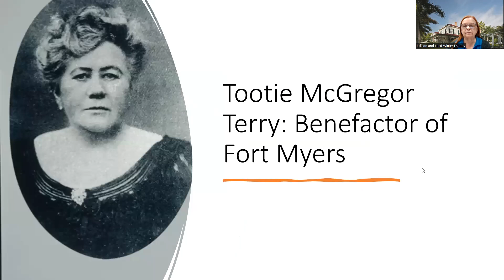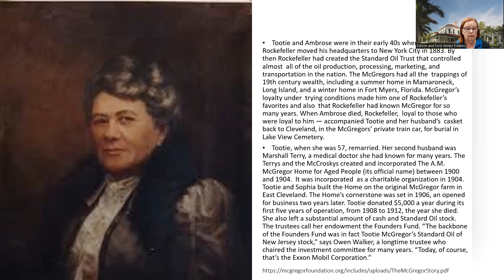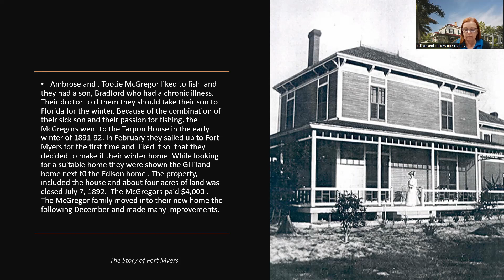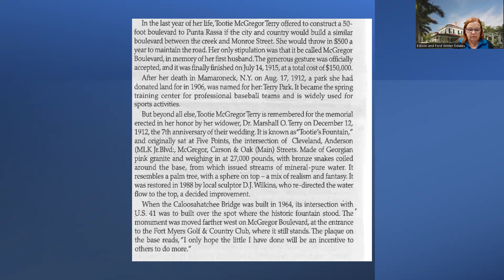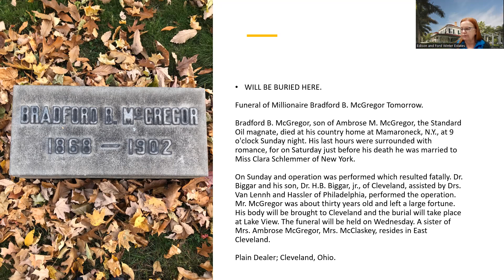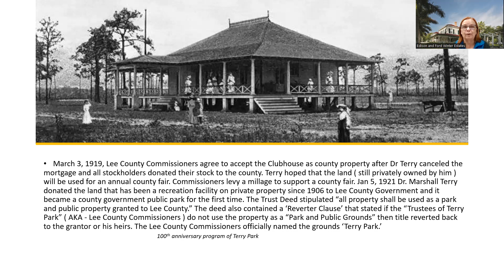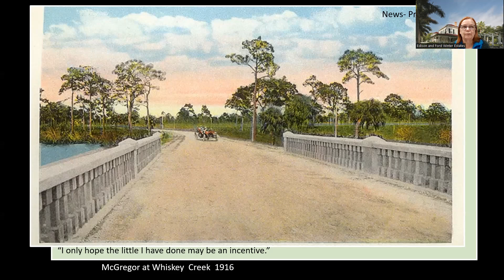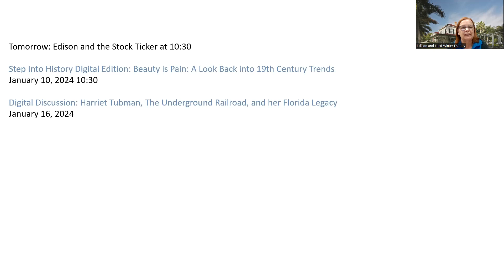Tootie McGregor Terry: Benefactor Of Fort Myers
Tootie McGregor Terry left a legacy for the people of Fort Myers.  She was a neighbor of Thomas and Mina Edison and generously gave of her wealth
and her time. Her generosity  made it possible for the first road in Fort Myers to be paved. She and her second husband were the donors  of what today is known as Terry Park, the former site of spring training for many major league baseball teams.

Join Program Manager Holly Shaffer for this free virtual presentation.